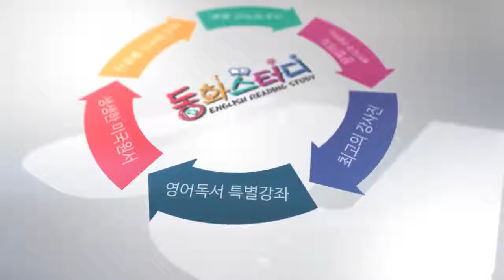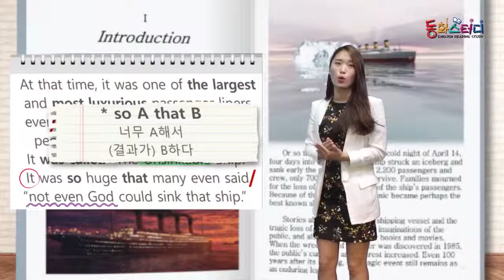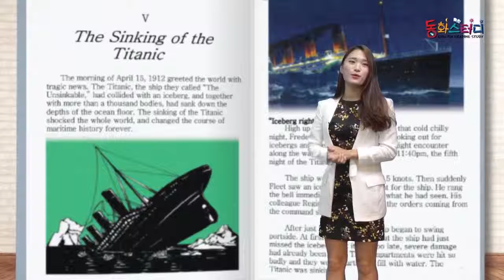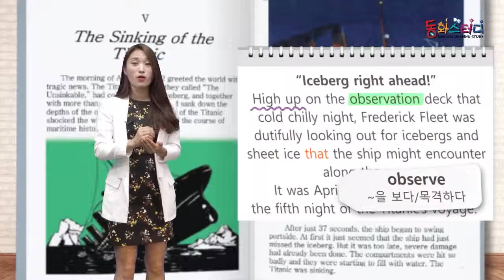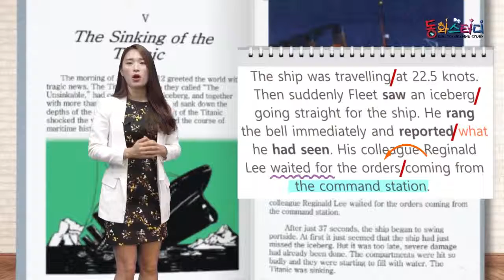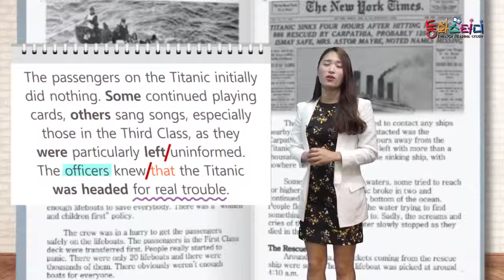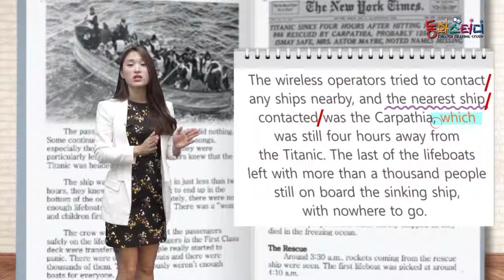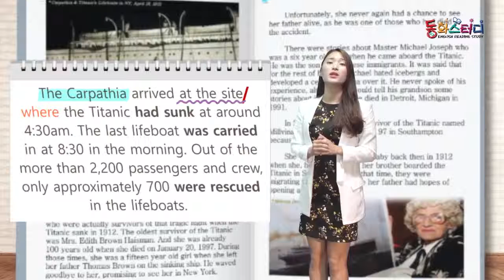The RMS Titanic, the Unsinkable Ship - 영어동화책으로 재미있게 배우는 자기주도 영어학습